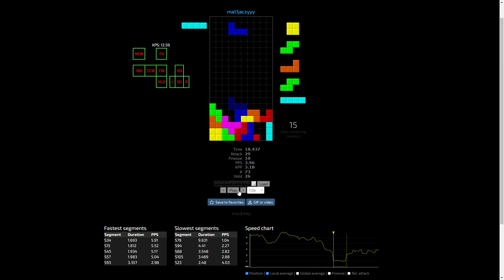KEEPING 5 PPS FOR 63 PIECES!!!! JSTRIS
GENETIC GAME. #51 SUB10 LOOOOOOOOOOOOL